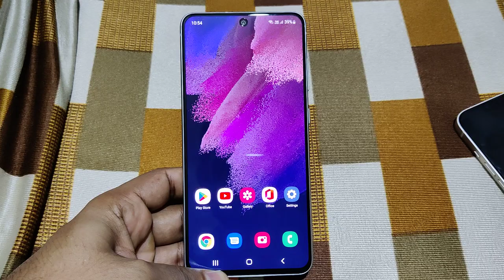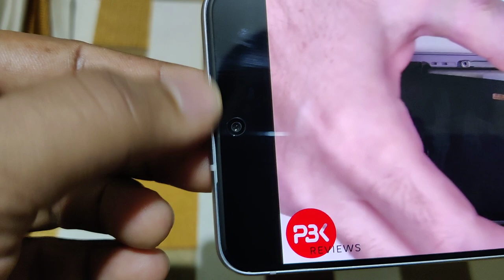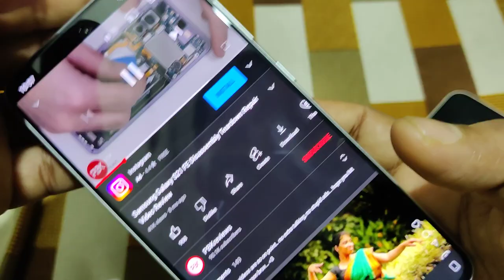Galaxy S21 FE 5G Earpiece Speaker Grill Problem? | Samsung Galaxy S21 FE Doesn't Have Earpiece Grill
Namaskar Dosto,🙏

Toh iss video mai mene aapko Samsung Galaxy S21 FE 5G ke Earpiece Grill Speaker ke Problem ke bare mai bataya hai.

Earpiece speaker doesn't have grill galaxy s21 fe 5g
Earpiece speaker issues galaxy s21 fe 5g
Galaxy s21 fe 5g exynos 2100 unboxing
Galaxy s21 fe 5g setup video
Galaxy s21 fe 5g heating issues
Samsung galaxy s21 fe 5g flipkart India
Galaxy s21 fe 5g 4k recoding for 41 minutes test
Galaxy s21 fe 5g big billion day flipkart sale purchase video
Galaxy s21 fe 5g flipkart purchase videos
Galaxy s21 fe 5g advertisements
Galaxy s21 fe 5g specifications

Samsung Galaxy S21 FE 5G Teardown / Disassembly

Samsung Galaxy S21 FE 5G (Amazon)

Galaxy S21 FE 5G Back Cover

Galaxy S21 FE 5G Tempered Glass Screen Protector

Galaxy S21 FE 5G Wireless Charger

Dhanywad.!